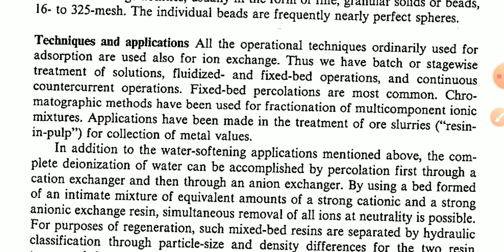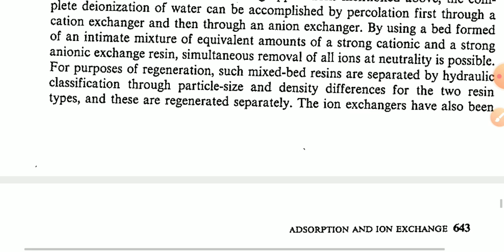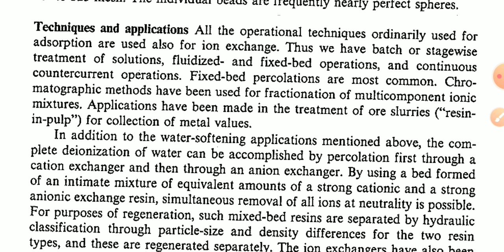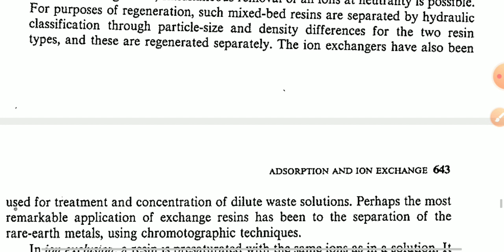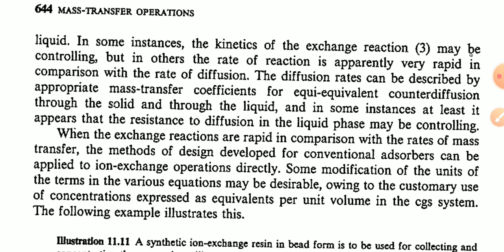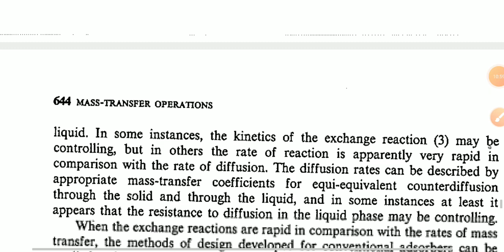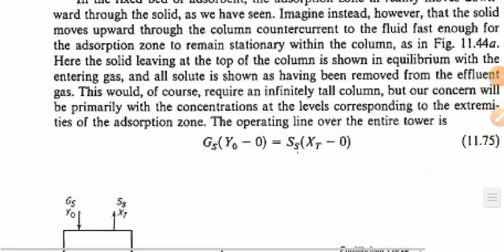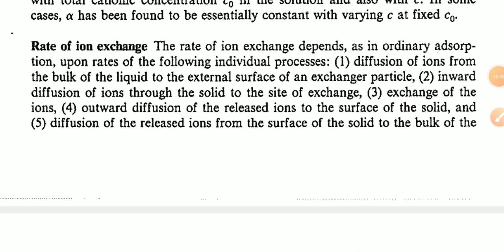MTII_ UNIT5 _ TECHNIQUES & APPLICATIONS